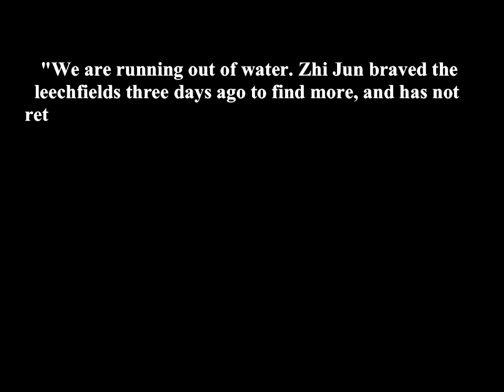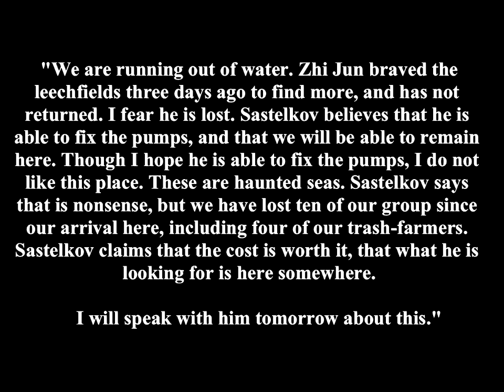SCP 1329, The Aquarium